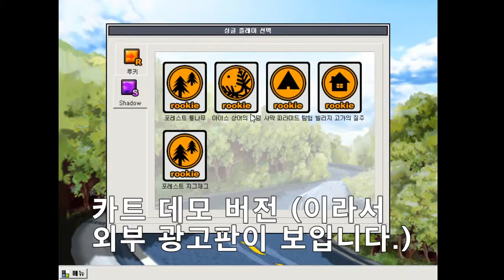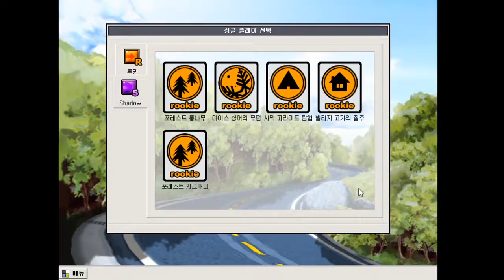카트의 데모와 지금의 차이?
2019년 11월 3일 영상